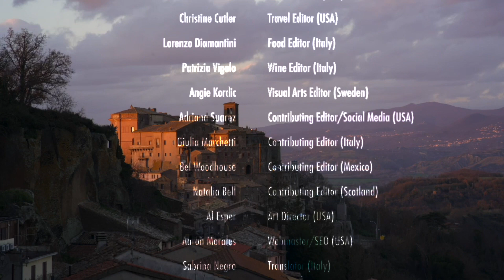How Marisa & David Bought a Property in Italy & Got Married in Tuscany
Lockdown in Australia did not stop Marisa and David from following their hearts and dream of living in Italy. During the pandemic, they met online, fell in love, and purchased their dream home in Tuscany without seeing it in person! However, now virtual reality is a romantic reality.  Marisa and David recently got married in Italy and now plan to make Chianni their forever home.

FOLLOW: @TalesfromTuscany on Instagram!

0:00 - Intro
3:30 - Background  in Australia
10:00 - Growing as an Italian Australian
21:00 - Why live in Chianni, Tuscany?
26:00 - Restoring a house in Italy
37:00 - Getting married in Italy
44:00 - Tales from Tuscany YouTube Channel
51:00 - Definition of an Expat

Photos &  Video provided by Tales from Tuscany @talesfromtuscany
B-roll by @tusciainfiore -- Grazie mille!